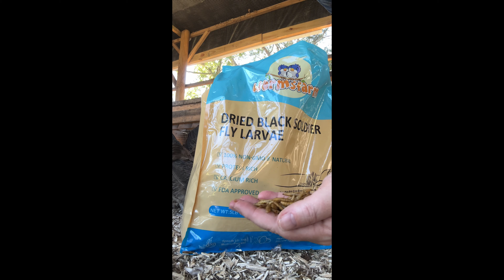BEST Treats for Our Chickens!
Nearly every day at school, at breakfast time, our students get apples. And to be honest most of the kids dont eat them. So they go into a share bin so if the kids want them they can get them. But we still have a lot of left over apples. So I’ve asked the teachers at school to send me their extras.

Hardware cloth
Rat traps
Pumpkin seeds
Trash cans for feed and water
 Bigger trash can for feed storage
Lil cluckers watering cups
Feeding Ports
Security cams
Motion light
Hen Feed with calcium
Medicated Chick feed
Scratch
Grubs
Diatomaceous Earth
Mister
Hinges
Tarp
Automatic chicken coop door
Brooder box feeders
Laying box Turf
Straw
Hemp
Shavings
Heat lamp
Chicken signs
Chicken shirts